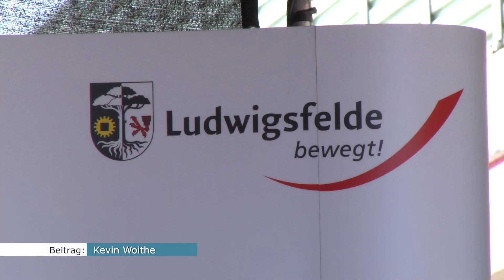Ludwig-Arkaden feierlich eröffnet